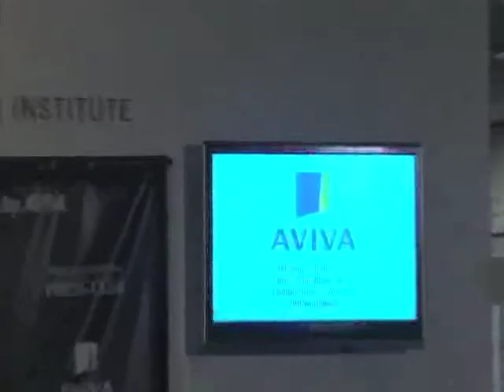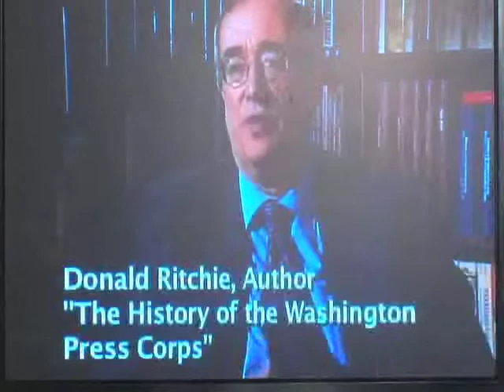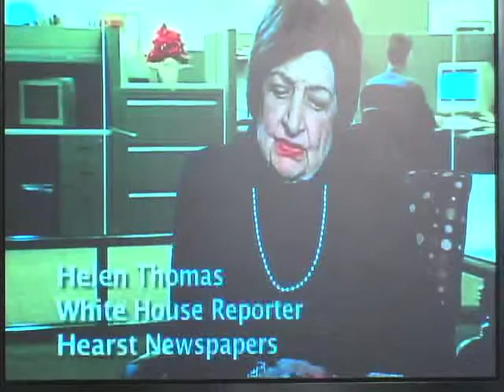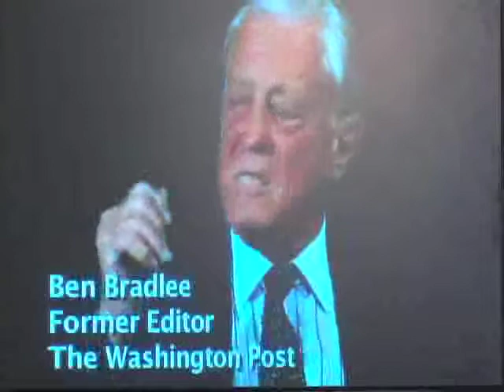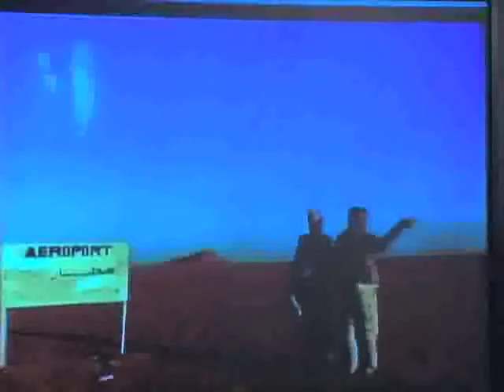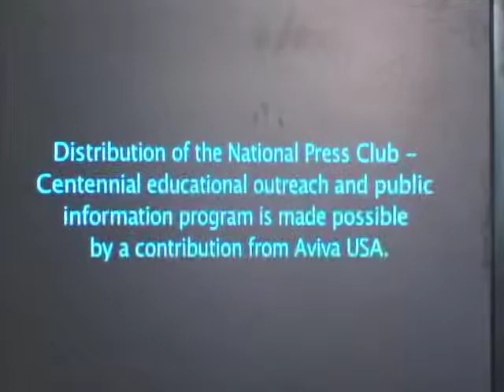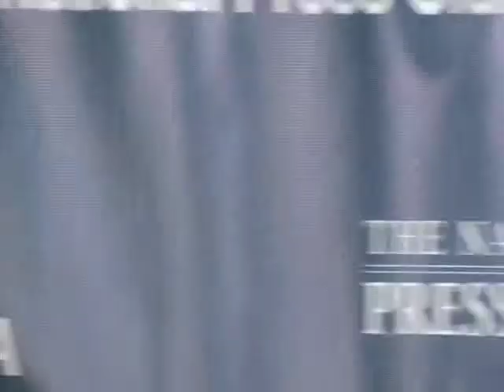Freedom of Press and the Future of Journalism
Please join us for a special panel discussion on the "Freedom of the Press and the Future of Journalism."

Panelists include:

Tom Curley, president of the Associated Press

Dan Rather, former CBS News anchor and host of HDTV Dan Rather Reports

Jill Abramson, managing editor of The New York Times

Jay Rosen, media critic and NYU faculty member

Date: Thursday, October 16th, 2008

Location: Carter Institute at NYU, 20 Cooper Square, 6th Floor, New York, NY